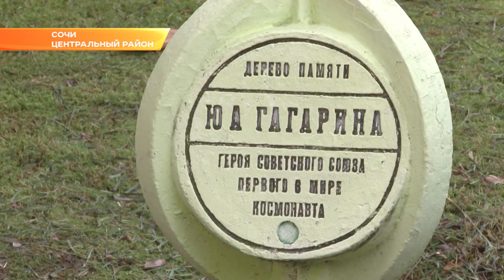Российский космонавт продолжил в Сочи традицию Гагарина. Новости Эфкате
Аллея космонавтов в парке «Ривьера» пополнилась еще одной магнолией. Традиция, которая была заложена Юрием Гагариным в 1961-ом, возродилась в прошлом году и сегодня ее продолжил космонавт-испытатель Сергей Прокопьев.
Космонавт Сергей Прокопьев в Сочи приехал на послеполетную реабилитацию. Соглашение об этом было подписано между руководством министерства курортов Краснодарского края и Центром подготовки космонавтов им. Ю. Гагарина в ноябре прошлого года на Международном туристском форуме в Сочи. Сергей Прокопьев не первый, кто восстанавливает здоровье в Сочи после полета в космос.